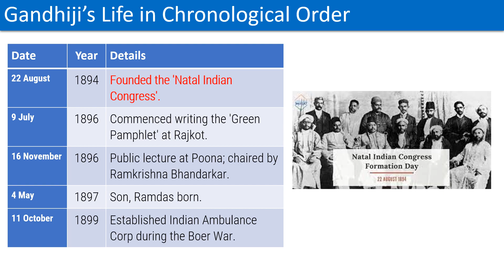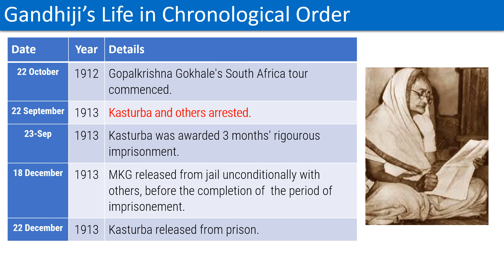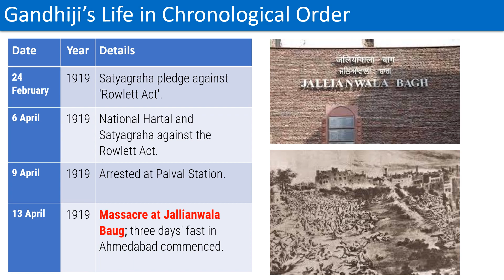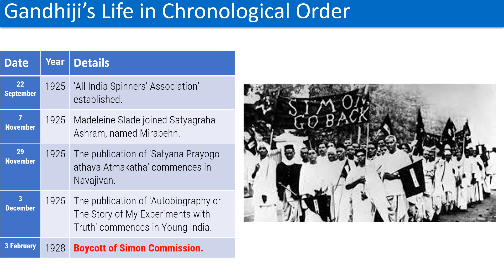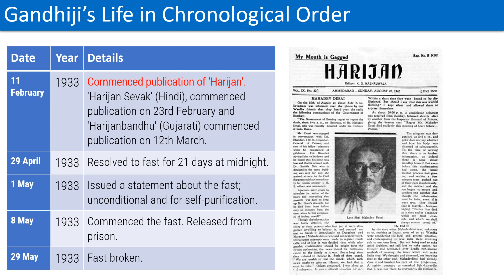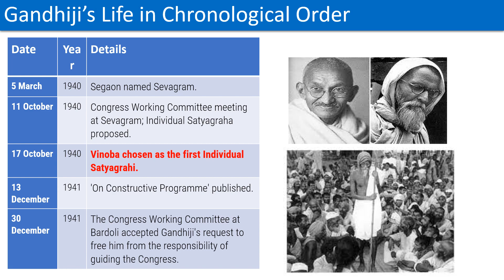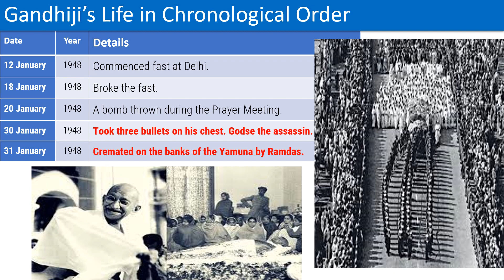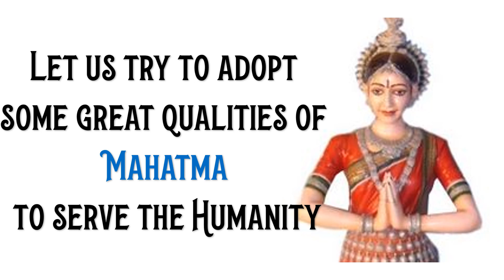A Life Journey of Mahatma Gandhiji -Indian History - General Knowledge-for competitive exams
A Life Journey of Mahatma Gandhiji . A complete coverage of entire date wise history from date of birth to death.  Very interesting and very useful collection for all students preparing for competitive exams.   The video also contain very interesting and rare collection of photos of Mahatma Gandhi